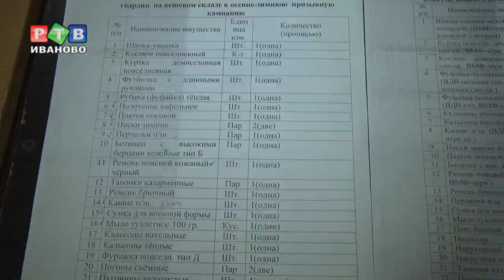Служить в Севастополе готовы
10 призывников из Ивановской области отправились  в Севастополь, им предстоит год служить на ракетном катере «Ивановец» или катере «Шуя».